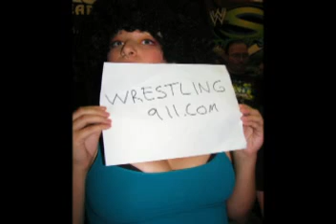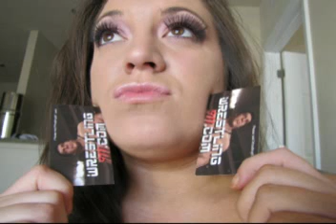Dwayne The Rock Johnson to Jack Swagger - 911 Audio Wrestling Report Card Ep.5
Try Thinergy for Weight Loss
Try RESTMORE for Better Sleep

Check out this fantastic episode of 911Wrestling audio hosted by the incredible SnowMan Jones III.   In this episode SnowMan Jones discusses how he ranks the pro wrestlers of the WWE from Dwayne Johnson to Jack Swagger!  That includes the Great Khali Evan Bourne and many more!  Who passes and who fails?

Check out other episodes of this show, unless you hate everything in life. Wrestling911 is a participant in the Amazon Services LLC Associates Program, an affiliate advertising program designed to provide a means for sites to earn advertising fees by advertising and linking to YouTube's Wrestling911.